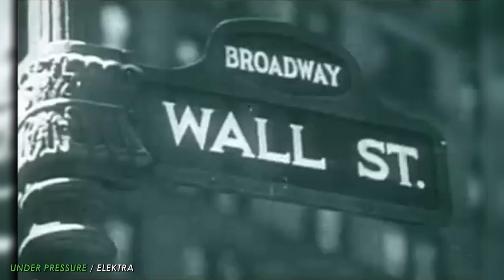The 90s Jam That Plays in More Movies Than Any Other Song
The use of popular music in films is a device so prevalent in modern cinema that audiences have taken it for granted. In both diegetic (music heard by the characters in the narrative) and non-diegetic forms, the complementary effect that music has on a film is unmatched. Films like Saturday Night Fever, Purple Rain, Dirty Dancing, and Almost Famous are defined by their soundtracks filled with an eclectic variety of preexisting music and tracks created for the release of their respective film. For filmmakers like Martin Scorsese and Quentin Tarantino, the timely "needle drop," or the use of a pop song on screen, is an essential trait of their cinematic style. As audiences have grown accustomed to Top 40 hits and obscure B-sides in film, there are many songs moviegoers have become numb to hearing, with the most ubiquitous needle-drop, MC Hammer's smash-hit "U Can't Touch This," appearing in the most amount of films on record.